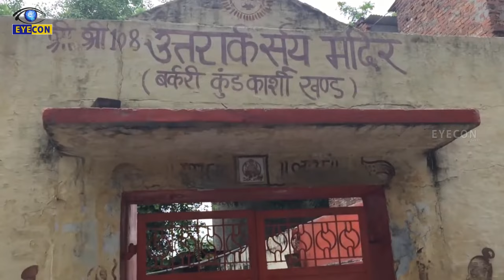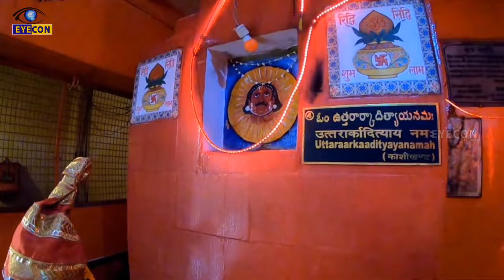ఆటంకాలు తొలగించే కాశీలోని ఉత్తరార్క సూర్య దేవాలయం | Uttarark Aditya Temple in Kashi | Lord Suryadeva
Watch: ఆటంకాలు తొలగించే కాశీలోని ఉత్తరార్క సూర్య దేవాలయం | Uttarark Aditya Temple in Kashi | Lord Suryadeva

Eyecon Facts.